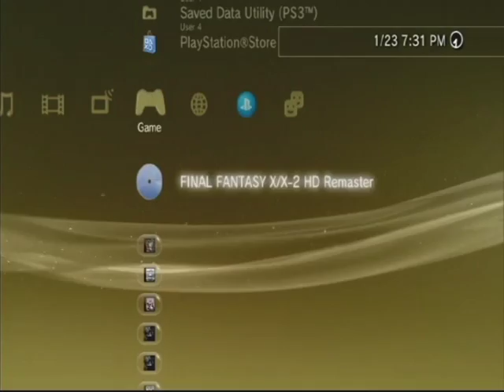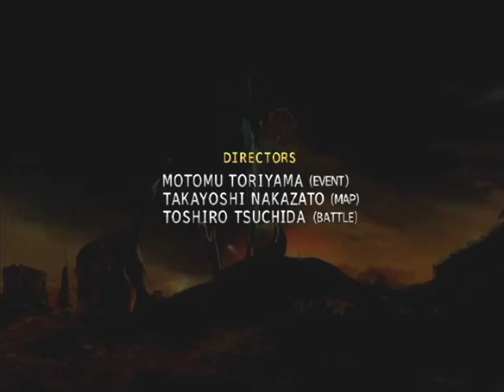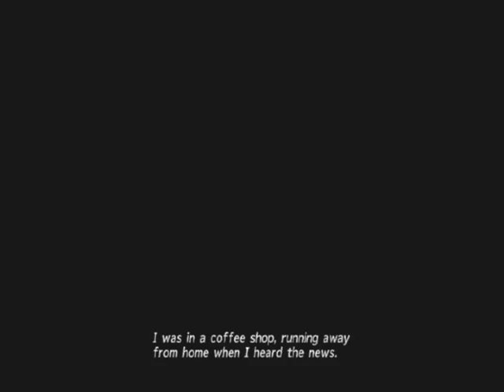ffx test 2